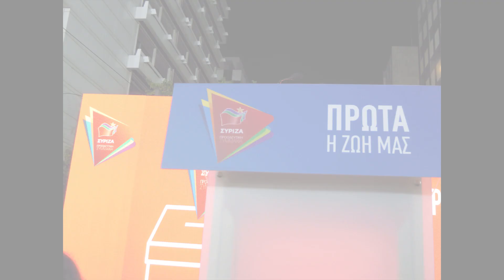ΕΚΛΟΓΕΣ 2019: Ομιλία του Αλέξη Τσίπρα στο Σύνταγμα | Photos - (5.7.2019)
Φωτογραφίες από την ομιλία του πρωθυπουργού Αλέξη Τσίπρα στο Σύνταγμα για τις Ελληνικές εθνικές εκλογές.

Photos from the speech of the prime minister Alexis Tsipras at Syntagma in Athens for the Greek national elections.

Type: News & Politics/Photobook

Program used: Hitfilm Express

Camera: NIKON S 5100